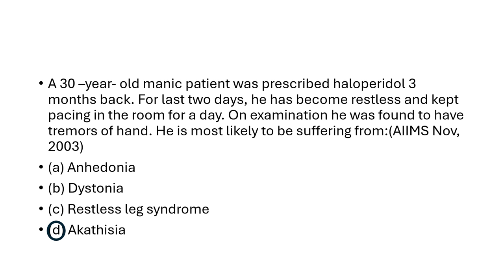Haloperidol induced akathisia: case based question